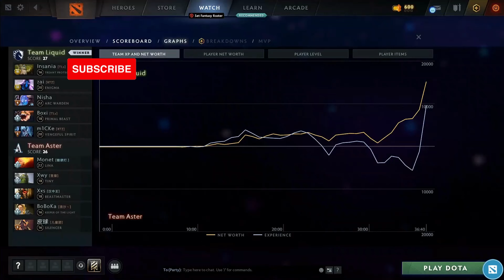why pos1 miCKe sacrifices himself in every war